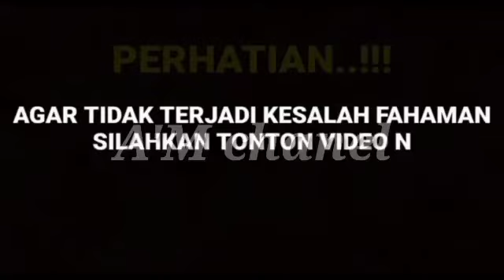🔴LIVE INSTAGRAM AMANDA MANOPO, AKAN MENGUNDURKAN DIRI JIKA DIPASANGKAN KEMBALI DENGAN ARYA SALOKA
__SEKIAN & TERIMAKASIH___